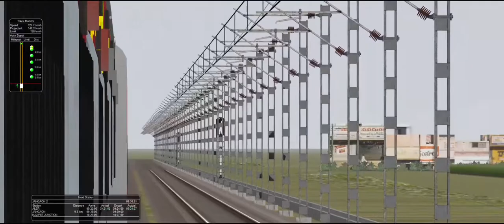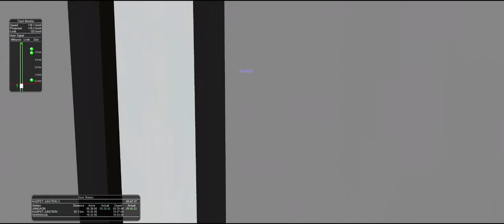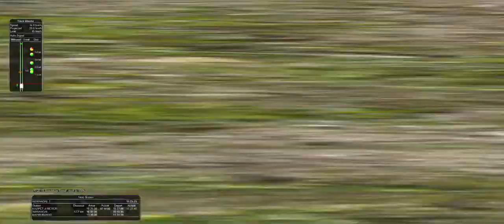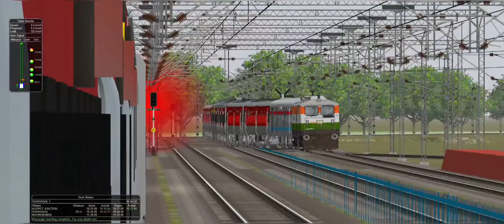#18046 East Coast Express|DMR|PART 2 |LHBV2 SOUND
#17208 SAINAGAR SHIRDI EXPRESS|PART 4

17208 SAINAGAR SHIRDI EXPRESS

14507 Intercity Express

HELLO GUYS WELCOME TO BACK YOUTUBE CHANNEL MY IS CHANNEL NAME RAILWAYS GAMING JK  ACT CON PLAY IN MSTS

ACTIVITY NAME :-18046 East Coast Express

ACTIVITY CREDIT :-  SURAJ PAUL BEST ACT MAKER THANK YOU

ROUTE NAME :-  DMR

ROUTE CREDIT :- Kaarthikey bhai

MODEL CREDIT:-  TVP SGP MIB BGPRO THANKS YOU TEAM

TRACK SOUND CREDIT NAME :- ME AND INDRAJIT RAORANE

MY WHATSAPP GROUP NAME RAILWAYS GAMING JK RF

Payware sound ICF link

LHB TRACK SOUND LINK :-

ICF PAYWARE TRACK SOUND LINK :-